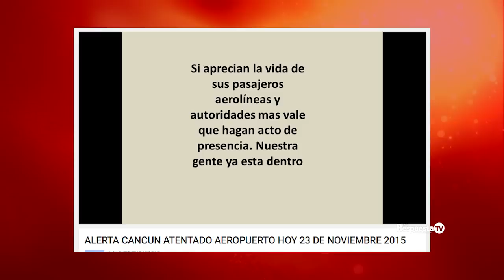ALERTA EN EL AEROPUERTO DE CANCÚN